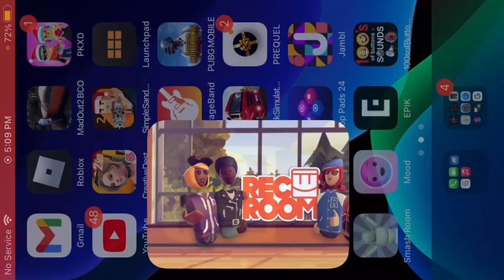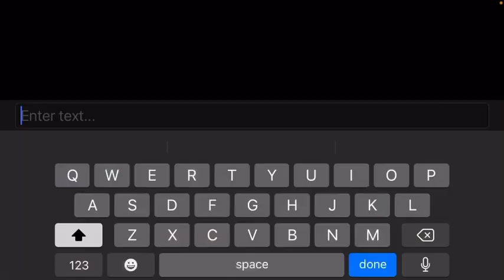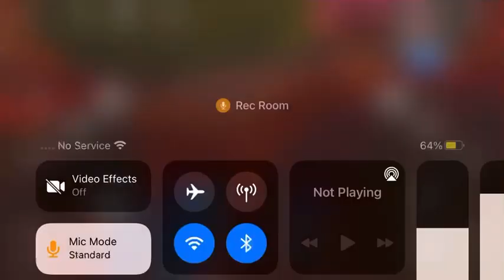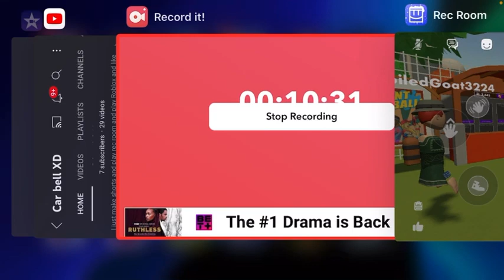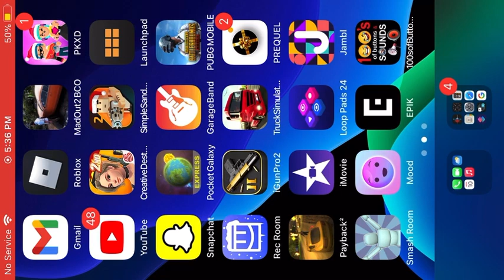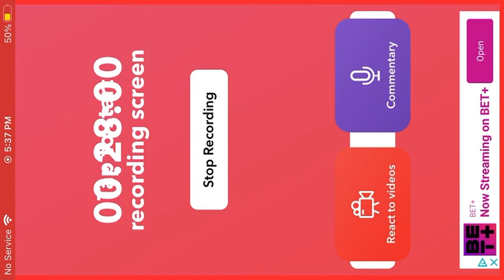I was playing rec room but my mic Cut off￼ like what?￼